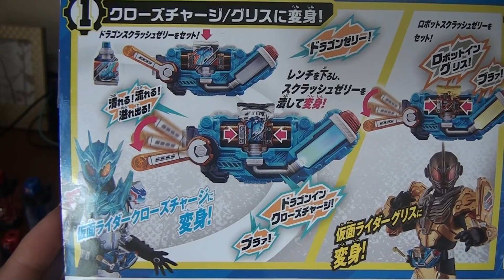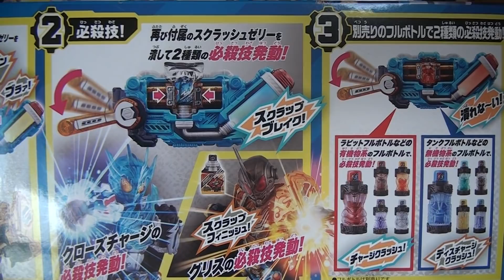DXスクラッシュドライバーの音声確認してみた 仮面ライダー ビルド KAMEN RIDER BUILD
早速ですがスクラッシュドライバーの音声確認してみました。
音声は若干怖い感じ。息子はつぶれなーいが気に入った模様でした。